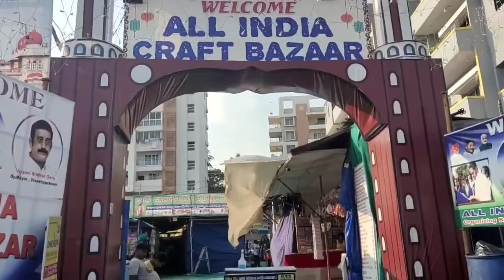vizag port,beach,kailasa giri road#shorts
vizag port,beach,kailasagiri road beautiful view